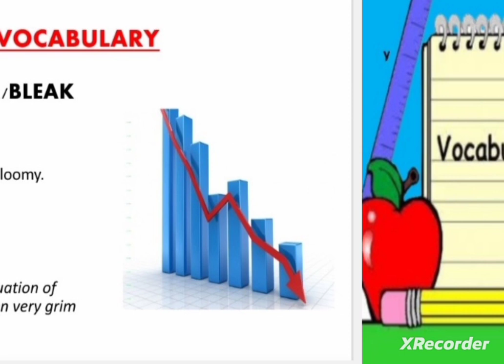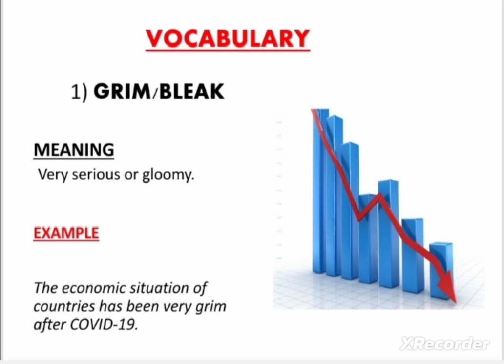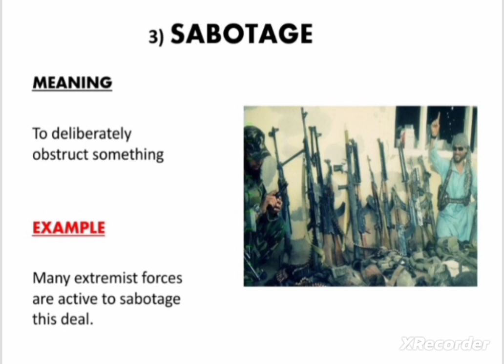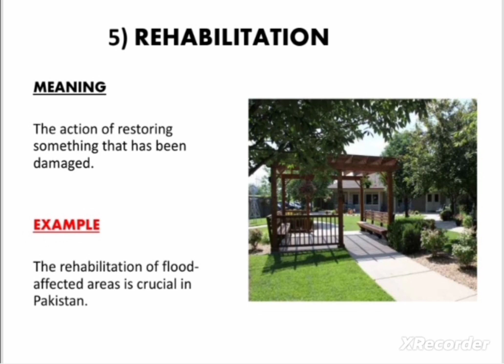Improve your vocabulary for CSS ||500 most important words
Learn new vocabulary to make your CSS journey easy!! These 500 words will help you make your writing more advanced.